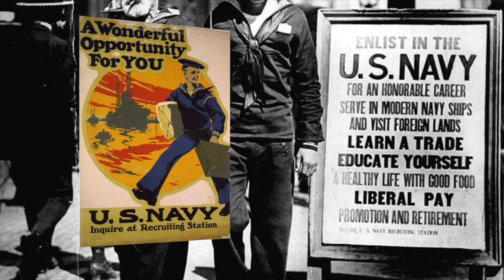Leslie Vernon Short (Pearl Harbor 1941 on the USS Maryland)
Leslie Vernon Short From Plains, Kansas